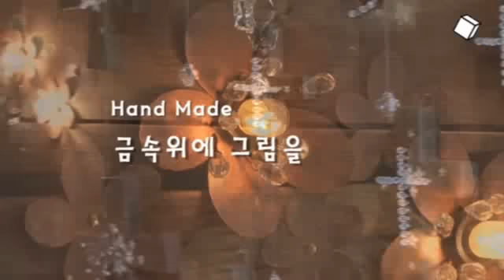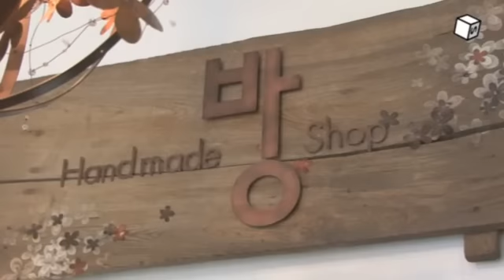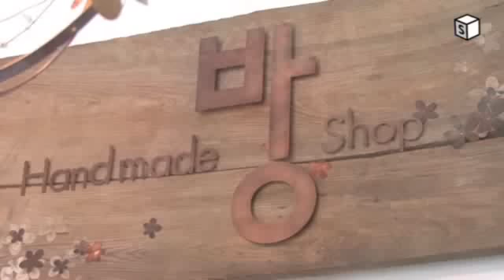Hand Made 방 - 금속위에 그림을 그린다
오늘 소개해 드릴 눈에띄는 숍은 홍대에 위치하고 있는 Hand Made 방 갤러리입니다. 주로 금속 공예 오브제들이 가득한 곳으로 신비함과 독특함이 묻어납니다. 방의 테마는 '작품같은 상품'이라고 합니다. 숍이라는 말보다는 갤러리라는 말이 더 잘 어울리는, 몇개의 오브제만으로도 전혀 다른 분위기가 연출되는 방 갤러리 감상해보세요!

금속위에 그림을 그린다.
동그라미, 네모, 작은 다섯잎의 꽃잎파리
방의 작업은 극히 회화에서 시작한다.

문의)332-5227